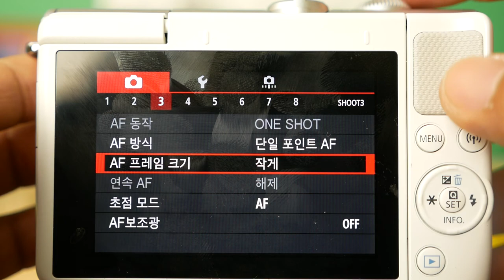EOS M100 EF M15 45 AF